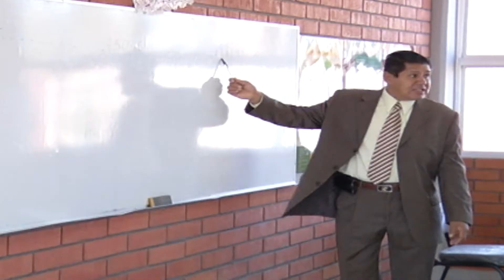Coahuila en los primeros lugares de cobertura en educación básica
En Coahuila se tiene una gran cobertura en educación básica: En primaria el 99 por ciento; en secundaria 98 y más de 42 mil niños cursan el tercer grado de preescolar, manifestó el Secretario de Educación Pública (SEDU), Higinio González Calderón. Al encabezar una reunión con profesores de la Región Norte sobre la consulta para la Alineación Estratégica a largo plazo, el titular de la dependencia en la entidad informó que dentro del proceso de planeación educativa, una muestra de 4 mil 700 docentes del estado participaron en la encuesta, que permitirá hacer un análisis crítico y de apoyo para la elaboración de un proyecto que será presentado en los próximos meses. González Calderón dijo que la Secretaría de Educación Pública impulsa programas para  incrementar el nivel educativo de los estudiantes, y entre otras acciones se lleva a cabo este análisis en las diferentes áreas geográficas de la entidad, para hacer una propuesta de Alineación Estratégica a largo plazo, con un grupo reducido de mil 500 maestros que la enriquecerán con sus aportaciones. La encuesta arrojó, entre otros resultados, que los docentes consideran como propósito de la educación en Coahuila el desarrollar al ser humano como una persona integral y prepararlo para un trabajo profesional, así como fortalecer los conocimientos y competitividad académica y asegurar el aprovechamiento académico de los alumnos.